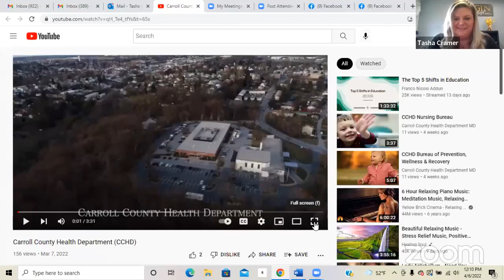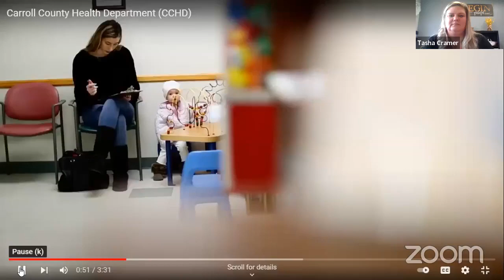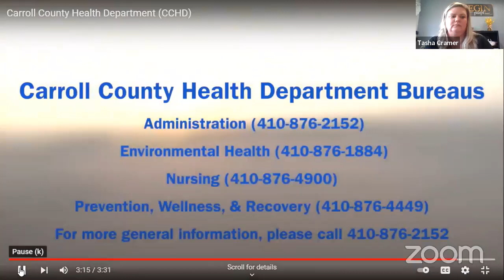Wellness Wednesday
Join us today as we talk with the Carroll County Health Planner, Maggie Kunz about PublicHealthWeek!